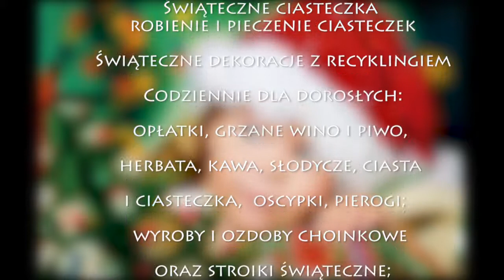swieta na starowce 2012 zapowiedz